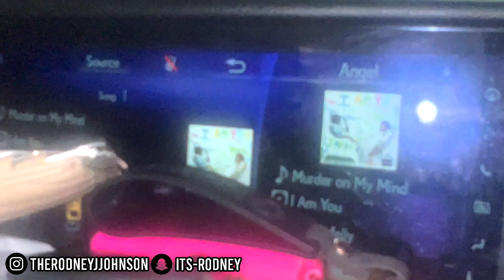YNW MELLY BETRAY PRANK (SHE GOT SERIOUS) 😭🤣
In this video i did the PLAYING YNW MELLY THEN PULLING THEN PULLING IT OUT prank, on my friend Vanessa to see how she would react..

RodneyJ (Youtube)
Its-Rodney (Snapchat)
GameplayWithRJ (Youtube)